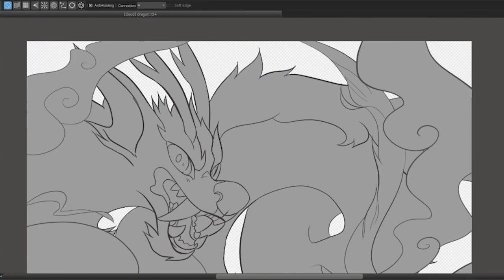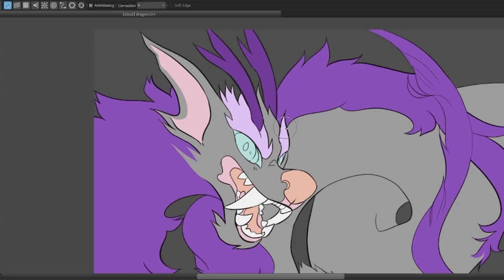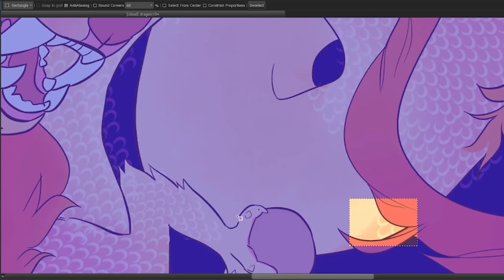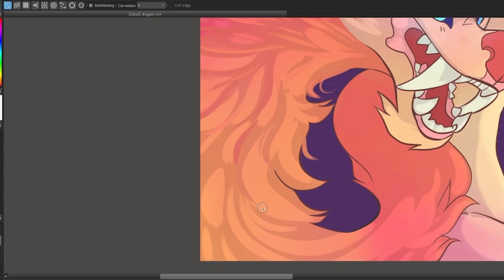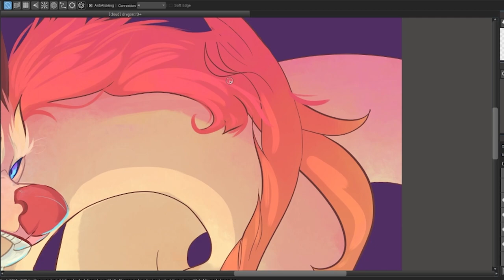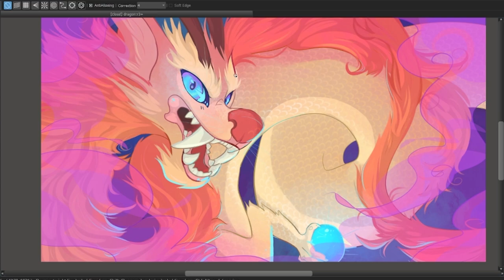Pink Lemonade || Speedpaint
My first and last speedpaint /digital art of 2020!
Its been a rough year but i am looking forward to 2021 and now that art is my full time job I am looking forward to having the time to upload more videos! You will definitely see some changes in how they are made!
Depending on how well my YouTube account does I am hoping to help support local musicians by paying for the rights to potentially use their music in videos, but we will wait and see how that goes.

I also now have Alex Jensen over doing my video editing now! So i am hoping that the higher quality will be noticeable as we continue to work on videos!

I also have started making fursuits and it has actually become more of my main mediums to work with so we are hoping to make some videos relating to fursuit making soon!
I also have a camera coming in soon so I may do an actual video discussing what you can expect to see on this channel ^^ Feel free to leave a comment with your opinion on this if youve actually read this far lol!

for my fursuit making!